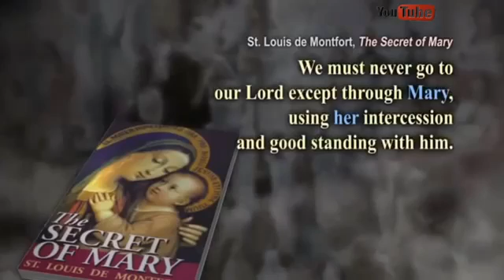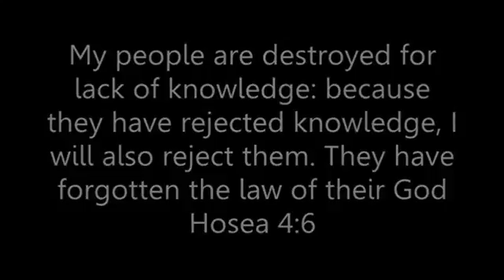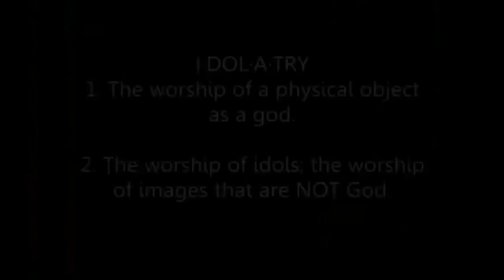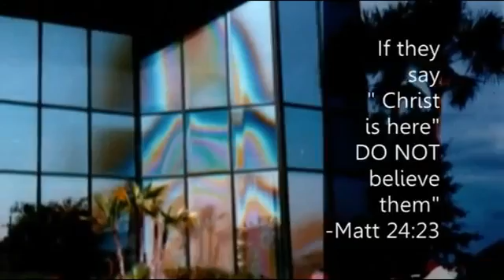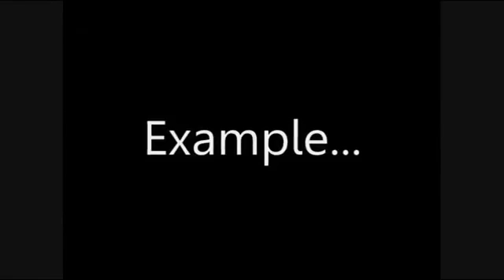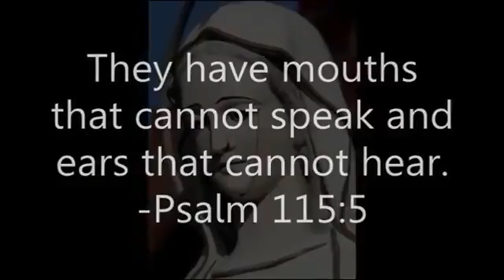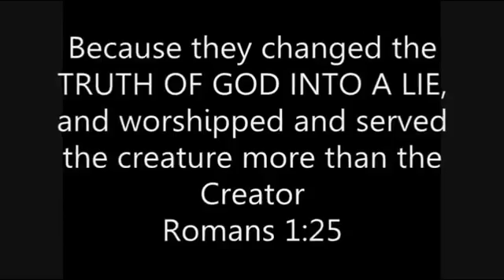The Saints my parents taught me as God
This i am only sharing..trying to find the true salvation & purposes of livin.